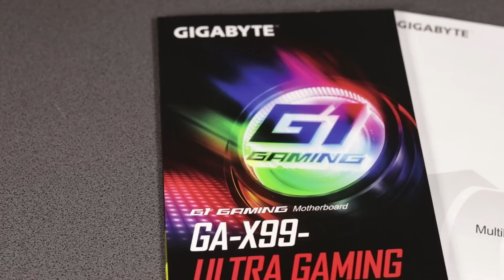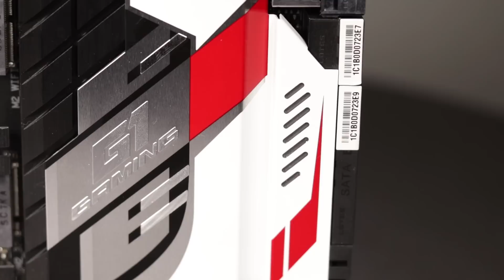Gigabyte X99 ULTRA GAMING Motherboard Review and Installation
Newest Gigabyte X99-ULTRA-GAMING MB has RGB lights everywhere!